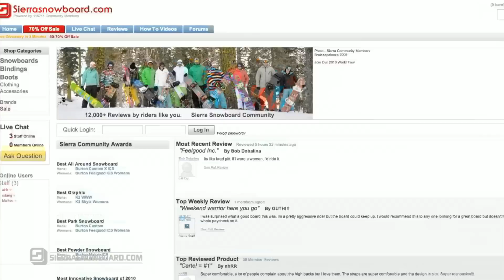2010 Burton Troop Snowboard Review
Burton Troop 2010 Reviews Salute the mountain and kill some boxes in the park, all in a days work.